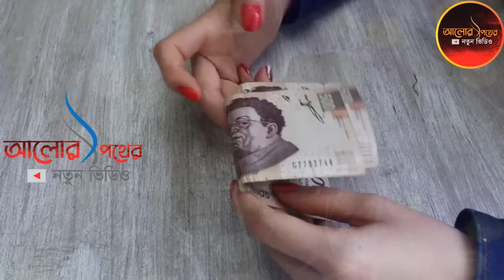অল্প সময়ের ভিতর লাখপতি হয়ে যেতে পারবেন। শুধু এই আমলটি একা বসে করুন। ধন সম্পদ একাই চলে আসবে আপনার ঘরে